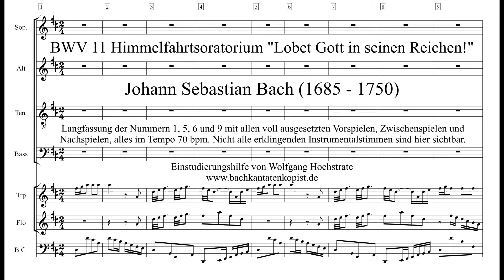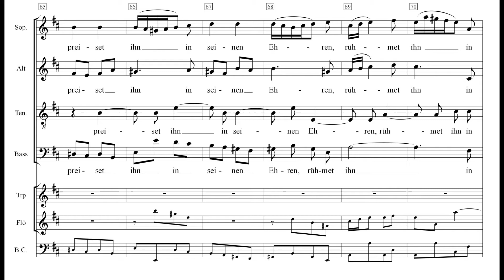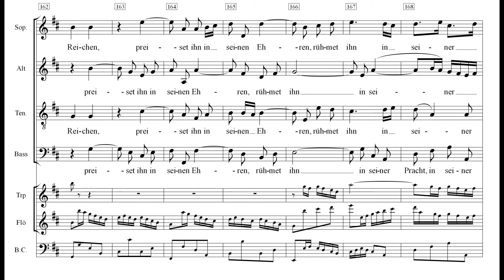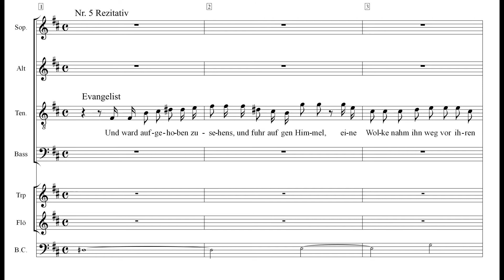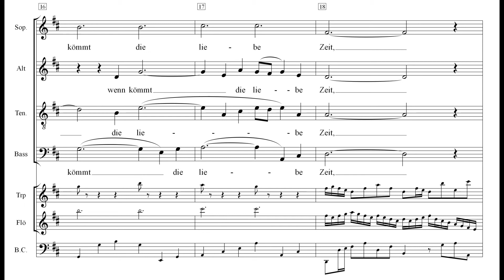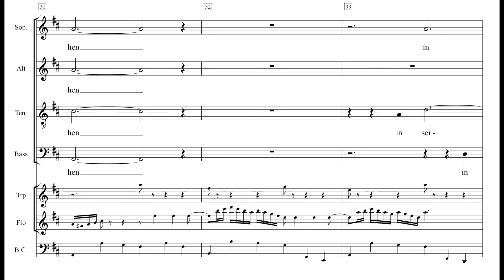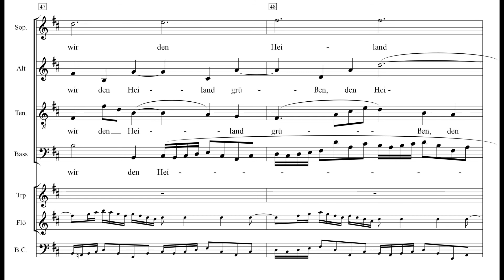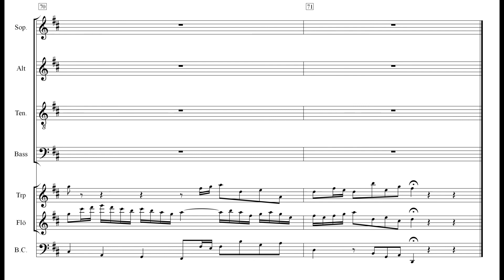BWV 11 Himmelfahrtsoratorium nach Breitkopf 1972 Langfassung Einstudierung Sopran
Dieses Werk von Johann Sebastian Bach wurde lange Zeit als Kantate betrachtet. Deshalb die niedrige Zählung als BWV 11. Heute gilt es als Oratorium, wenn auch lediglich in Kantatenlänge. In dieser Einspielung hier werden die Nummern 1, 5 (Rezitativ Evangelist wegen des Anschlusses zum Choral), 6 und 9 (in älteren Notenexemplaren als Nr. 11 bezeichnet) mit allen Vorspielen, Zwischenspielen und Nachspielen im einheitlichen Tempo von 70 bpm wiedergegeben.

Achtung: Diese Fassung nach Breitkopf ist an vielen Stellen unterschiedlich zu der Neuen Bach-Ausgabe (NBA). Nur im Choral Nr. 6 Takt 26 ist das "Feu'r und" durch das "Feu - er," der NBA ersetzt.
finden sich auch kleinere Übungseinheiten, die aus dieser Langfassung herausgeschnitten wurden.